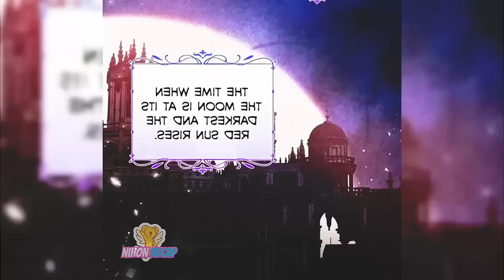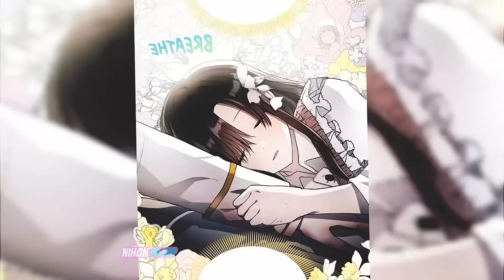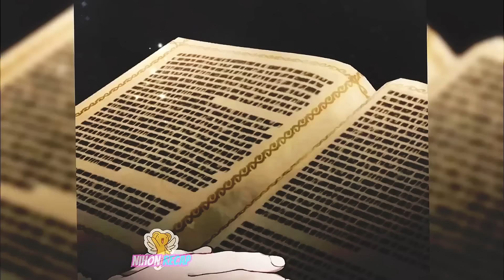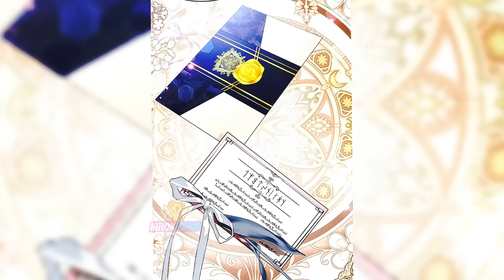[1-3] Ela é odiada por 99% do povo, mas ninguém sabe que ela é a mais poderosa do império - manhwa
Ela é odiada por 99% do povo, mas ninguém sabe que ela é a mais poderosa do império